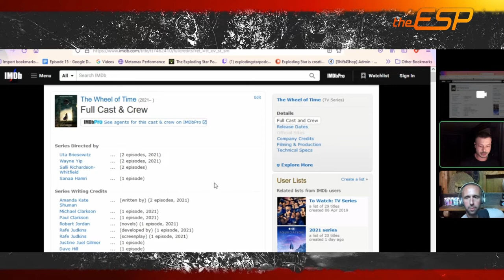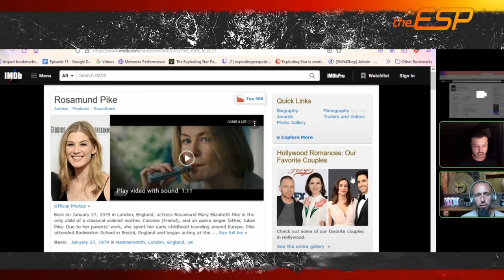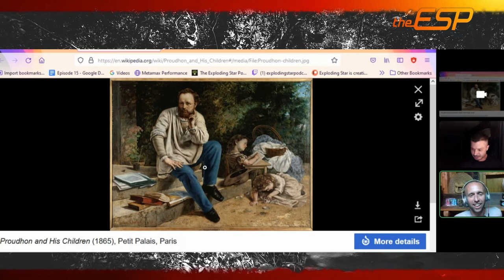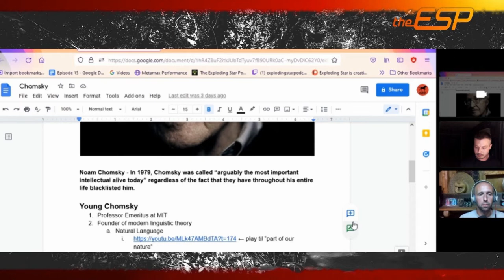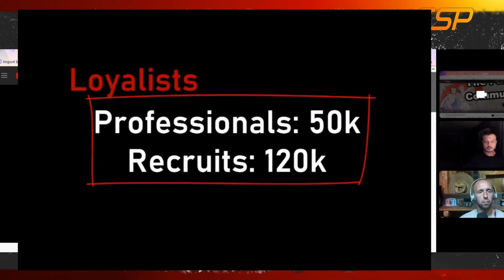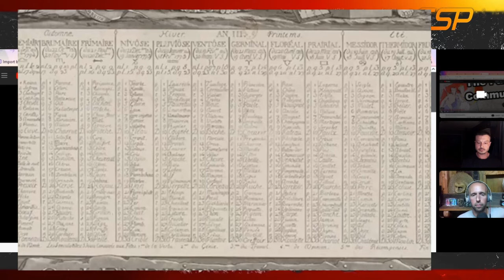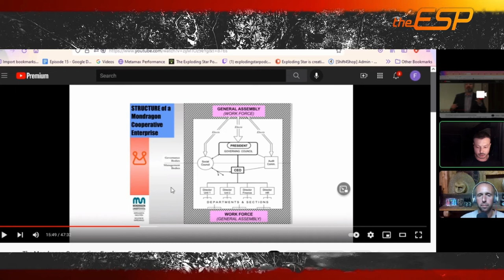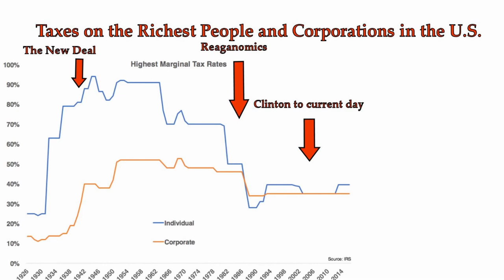Making an Anarchist, Proudhon and Chomsky | Wheel of Time TV Series | Anarchy in Action ESP 26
In this week's episode, we open with a short discussion of the U.S. House of Representatives and mention of the Wheel of Time TV series coming out later in the year.  After that, we enter into a conversation about Anarchism, the political philosophy based around democracy both in the political structure of society AND in the economic structure.  Libertarian Socialism as it's also known began in France and has since seen it's principles applied in Spain and in companies like Mondragon.  Does Tony believe anarchy is a legitimate way forward?  Find out!